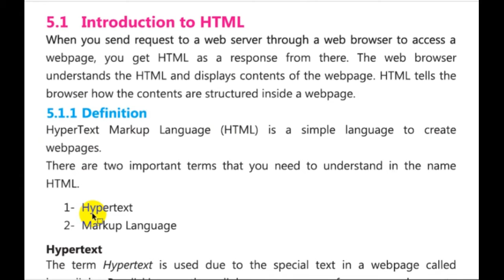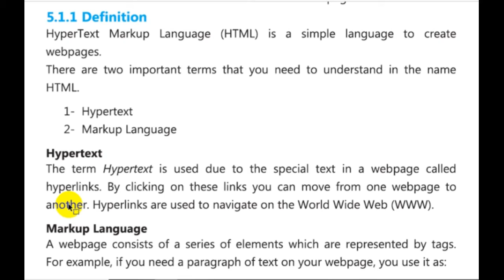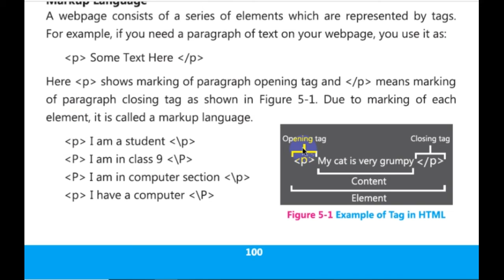Computer 9th Ch # 5 Lecture #1